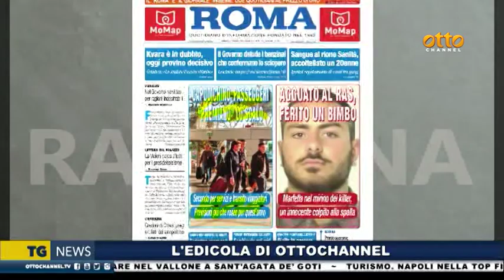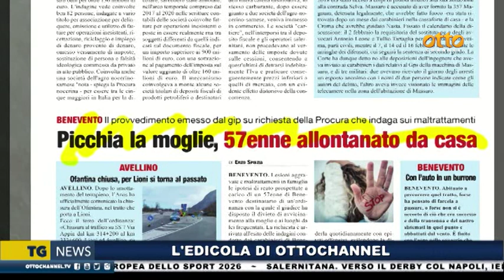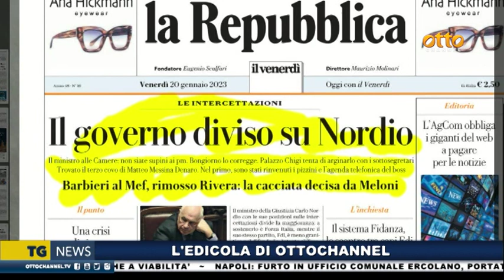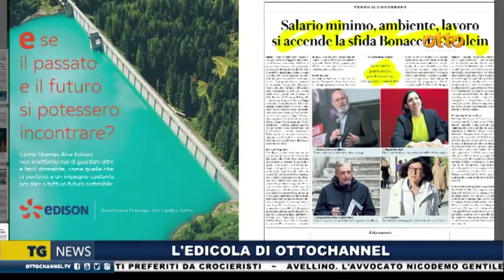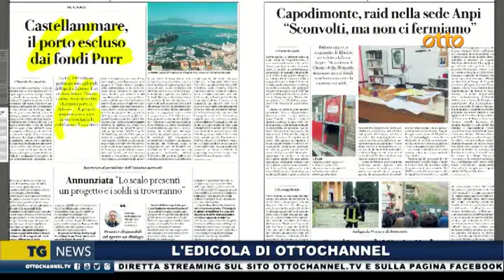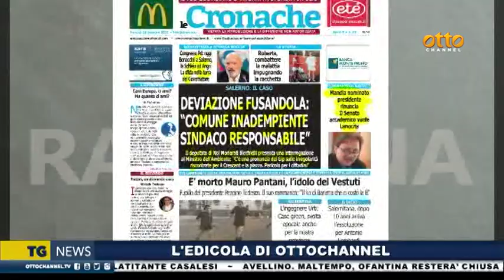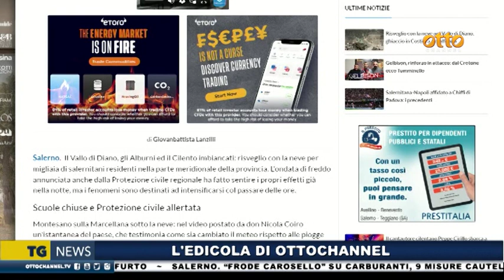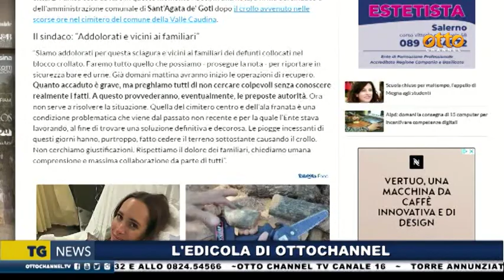Rassegna stampa 20 Gennaio 2023